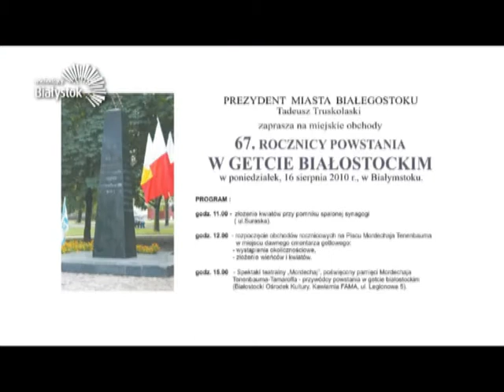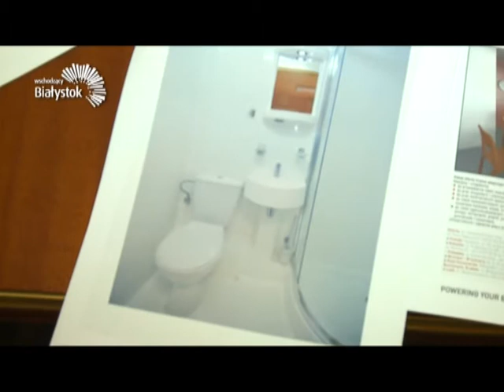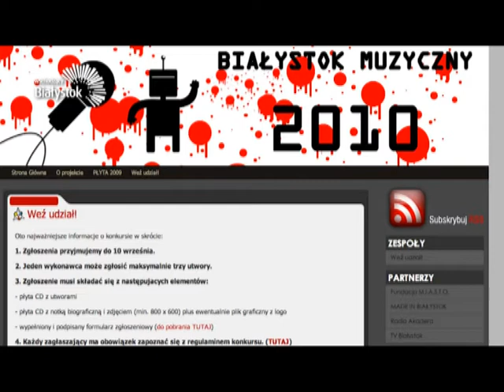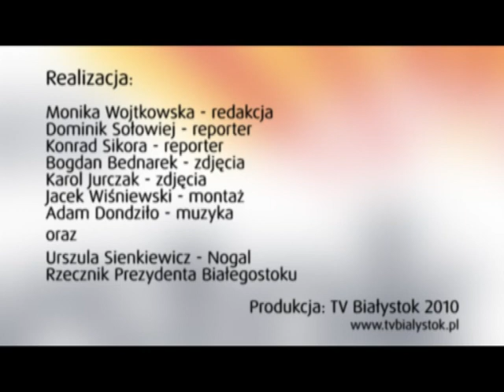Studio Wschodzący Białystok - 12 sierpnia